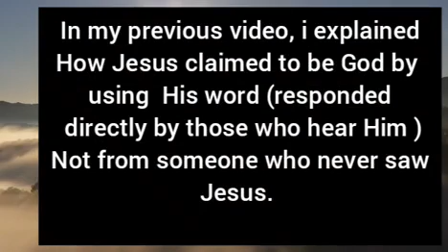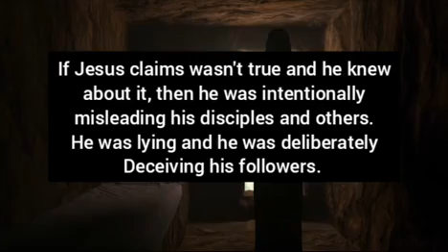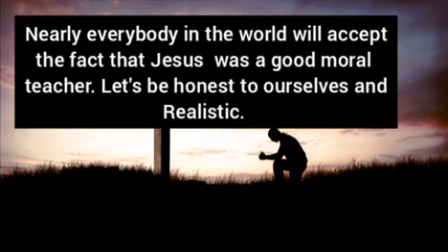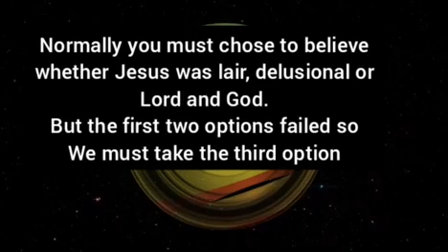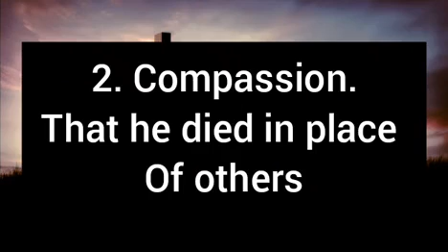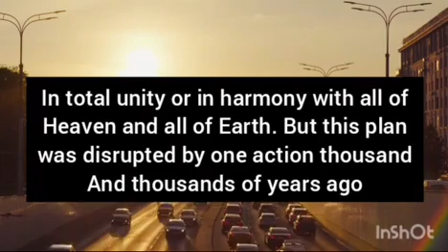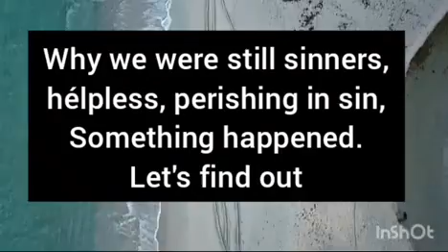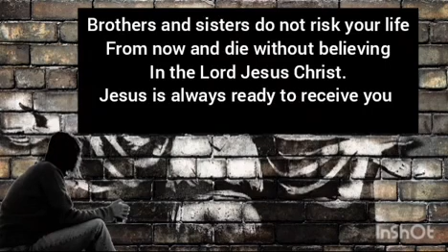Was Jesus really what he claimed ? or was He lying when he claimed to be God ?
Since Jesus claimed to be God, we have only 3 options;
1. His claim wasn't true and He knew it. Making Him a liar .
2. His claim wasn't true and he didn't know. Making Him delusional. Or
3. His claim was true making him Lord, infact Creator of the universe and everything.
Let's examine this in detail.